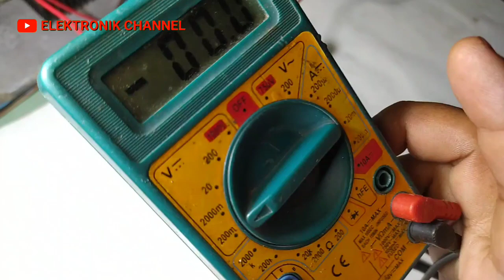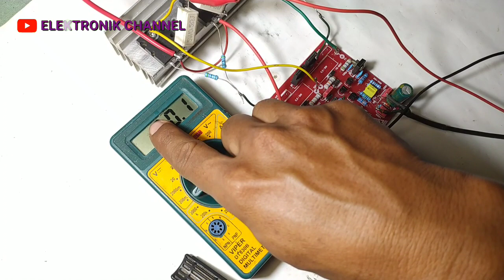Cara setting dco amplifier socl 506 | 504 | ocl 150 watt | namec | turbo 700 watt